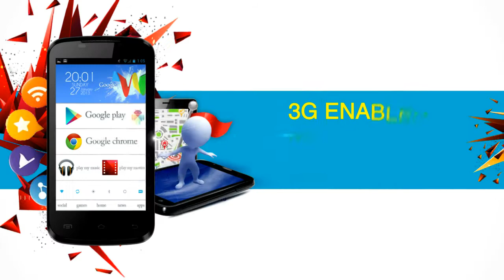Zen Ultrafone 501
A phone that 'Adapts to your universe'.

It's fun, It's smart, It's powerful and It's specially designed for you. Experience movies, videos, games and much more on a 10.1 cms IPS capacitive touch screen. Enjoy ultrafast speed while gaming, browsing and using applications with 1 GHz Dual core processor. 5 MP flash camera, lets you click your special memories with precision. Open up to a whole new world of apps with the all new Android 4.1, Jellybean. Also enjoy 3G connectivity, Wi-Fi, navigation and a plethora of other features with Zen Ultrafone 501